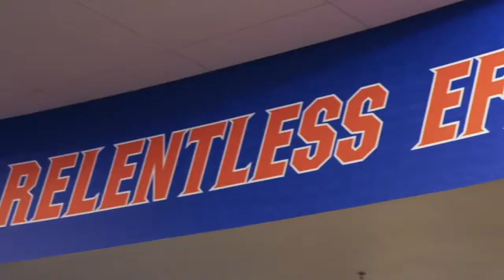Florida Gators Football Mix - “Welcome To The Party”